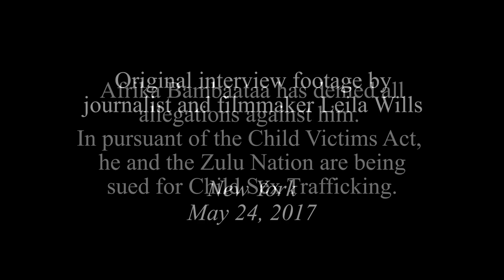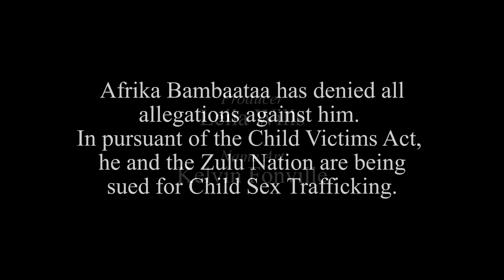Trapped in a Culture, Afrika Bambaataa and the Zulu Nation, Part 31 of 44, Hassan Campbell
In our next sit down with Hassan Campbell, he describes what would go on at the apartment Bambaataa shared with Billy “Amid” Henderson. This apartment at 1609 E. 174th Street doubled as the Zulu Nation’s headquarters.

More on the lawsuit against Afrika Bambaataa and the Zulu Nation